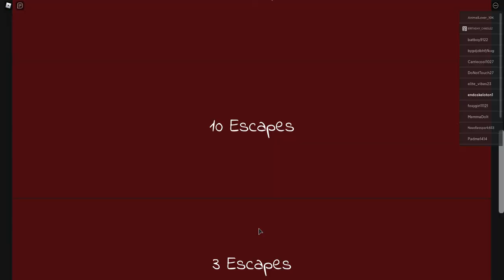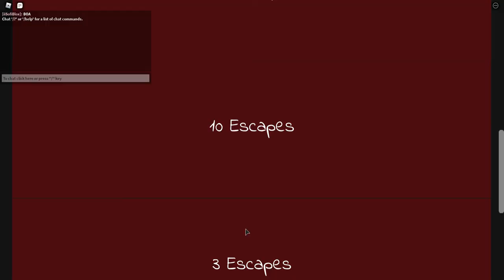Mother:TPN Gameplay :D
Sorry!!! I have been very busy lately so it has been hard to find a time where I can record.